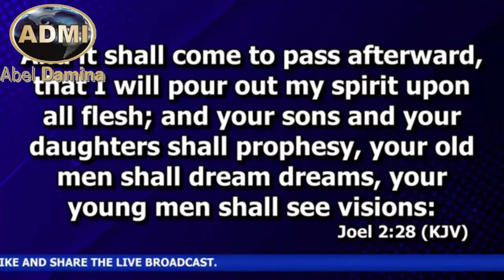Soteria Season 9:: The Spirit Upon & The Spirit Within | Dr. Abel Damina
The Spirit Upon & The Spirit Within | Dr. Abel Damina
You cannot afford to miss this 30 Days Of Glory Convention. Make sure you follow it every day.
Adapted from: SUNDAY FIRST SERVICE (SOTERIA SEASON 9) | 3RD JULY, 2022
Haggios Graphai